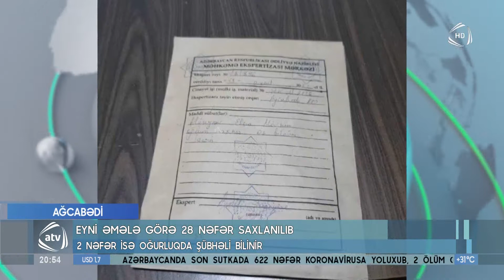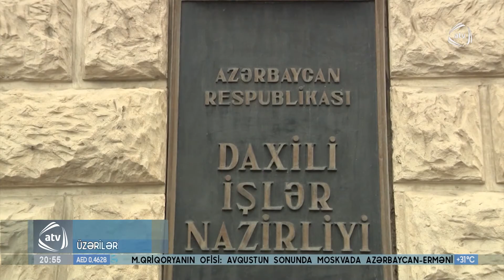Narkotiklərin vasitələrin dövriyyəsi ilə məşğul olan 46 nəfər saxlanılıb